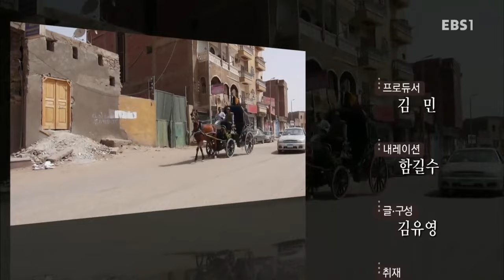세계테마기행 - 광양의 축복 이집트 요르단 4부- 풍요의 땅, 나일강_#002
광양의 축복 이집트 요르단 4부- 풍요의 땅, 나일강,

이집트의 특별한 결혼식. 나일강변 아스완의 아름다움, 아부심벨,룩소르유적,